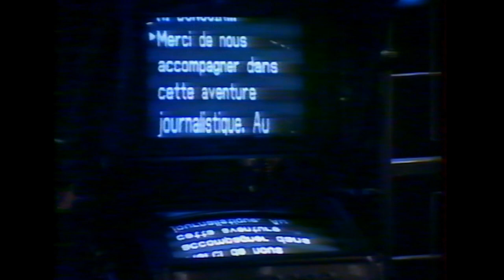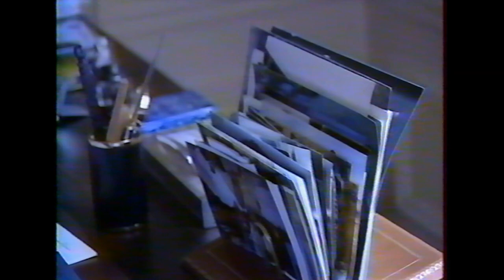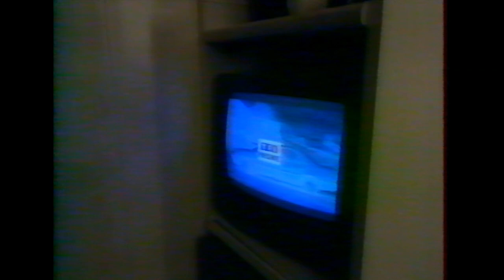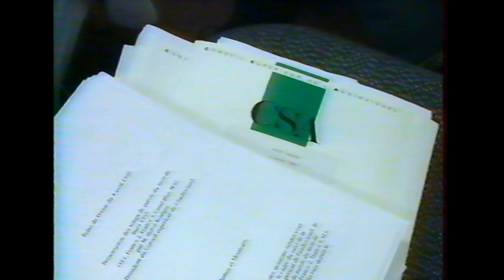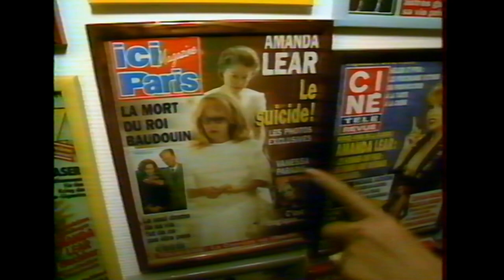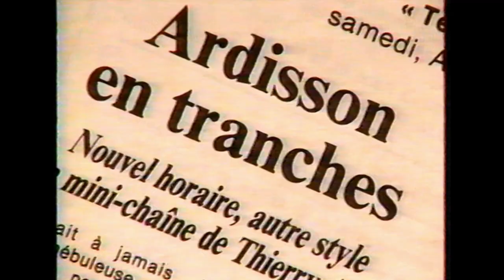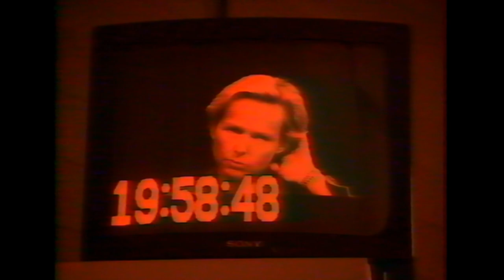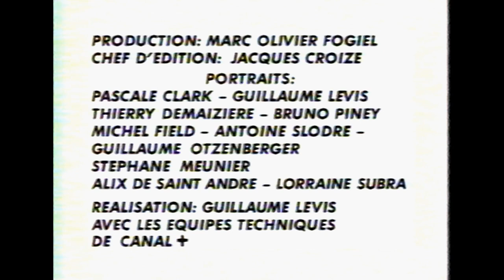CANAL+T.V.+ Best of des portraits des invité(e)s du magazine (28 décembre 1996)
En 4 mois d'existence et en cette fin d'année 1996, T.V.+ nous présente une compilation des portraits des invité(e)s.
0:00 T.V.+
0:59 Le Zapping de l'année 96
6:10 Sommaire
6:23 Le portrait d'Ophélie Winter
11:34 Le portrait de Guillaume Durand
14:31 Le portrait  de Pascal Sevran
17:50 Le portrait de Xavier Gouyou-Beauchamps
22:07 Le portrait de Véronique Genest
26:26 Le portrait de Mireille Dumas
30:48 Le portrait d'Hervé Bourges
34:14 Le portrait d'Amanda Lear
38:08 Le portrait de Bruno Masure
41:00 Le portrait de Thierry Ardisson
45:04 Le portrait de Christine Ockrent
48:17 Le portrait de Michel Polac
52:30 Fin